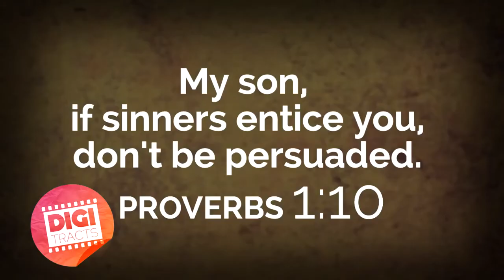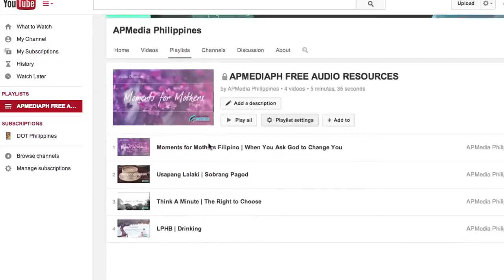APMedia Philippines | Free Resources